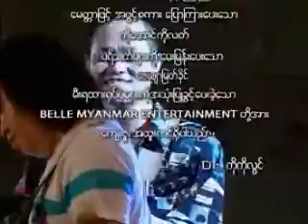IRONCROSS 15thPart2 012